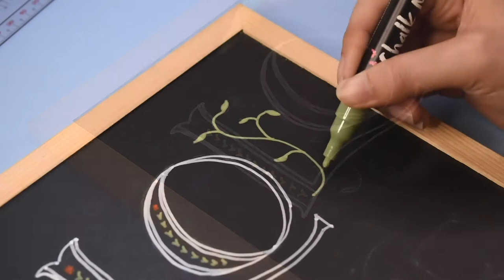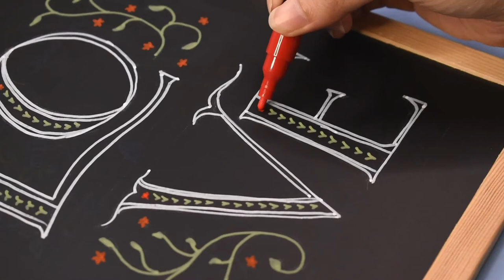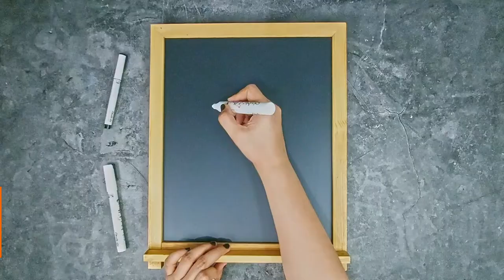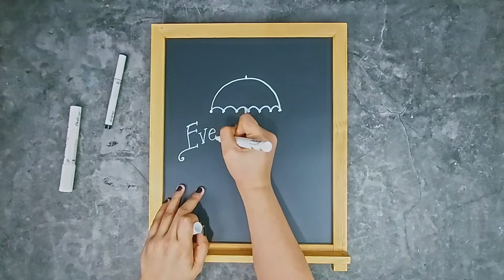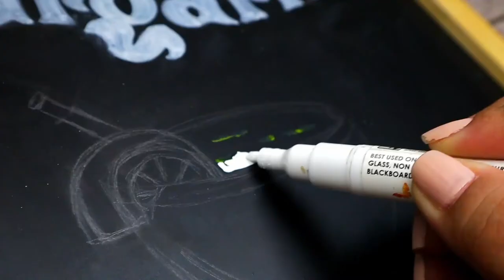6 Creative Ways To Use Chalk Markers & Chalkboard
Today we’re going to try 6 creative ways to use your chalk markers and chalkboard. So, discover what will spark your creativity! Explore

All of our chalkboards are designed to work perfectly with our chalk markers and feature wipeable non-porous magnetic surfaces. Simply select the size you need and pair up with the perfect chalk marker from our extensive range. These well-crafted and sturdy chalkboards are great for daily art activities with the kids or for showing off your creations at home, in a store, or at the office.

▬▬ ✧ TIME STAMPS ✧ ▬▬

0:00 Intro
0:10 Chalkboard Art: Planet Using Jumbo Chalk Markers
1:30 Chalkboard Art: LOVE
2:25 Motivational Quote "Chin Up Buttercup"
3:00 Tutorial on BREATHE Signage Design
3:55 Motivational Quote "Every Path Has Its Puddles"
5:04 Chalkboard Art: Margarita Cocktail Recipe

▬▬ ✧ SPECIAL BUNDLES ✧ ▬▬

▬▬ ✧ WINDOW CHALK MARKERS ✧ ▬▬

Are you looking to take your art to new levels? Well if so, the Chalkola window chalk markers are going to take your art to places you never thought possible. Our Window chalk marker range is perfect for restaurants, families and artists looking to take their art from paper to glass. And our markers aren't just great for glass or windows. The Chalkola Window Chalk Markers can also be used on surfaces such as metal, vinyl, plastics, wood, concrete, paper and ceramics. Your art is no longer limited to paper!

▬▬ ✧ FOLLOW US ✧ ▬▬